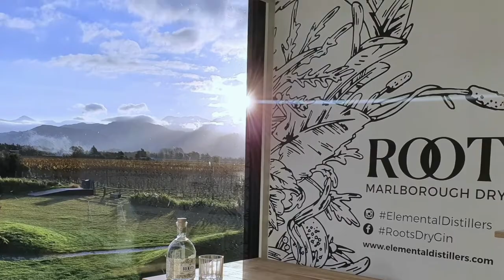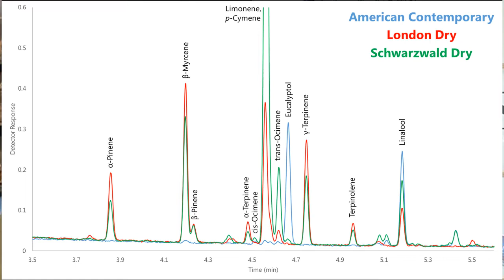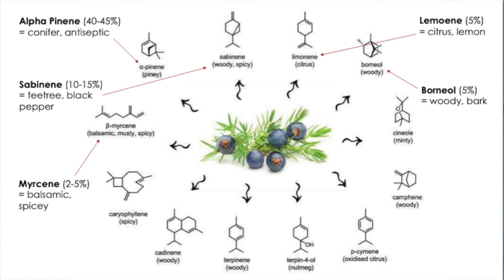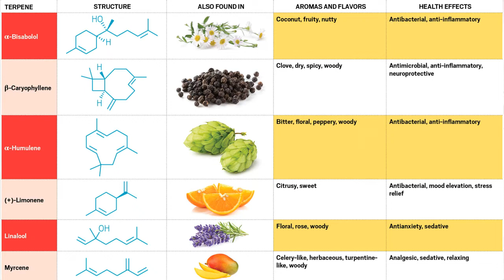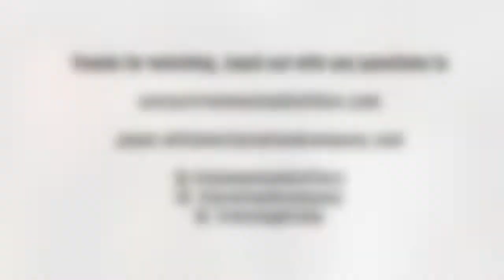Gin Distilling for Geeks - Bloody Big Drinks Summit 2021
A deep dive into gin production from root to cup.

Over 45 minutes we’ll be walking through everything from understanding juniper to botanical terpenoids, still designs, macerates, louche and production choices whether basket, boiler, single / multi-shot or compound.